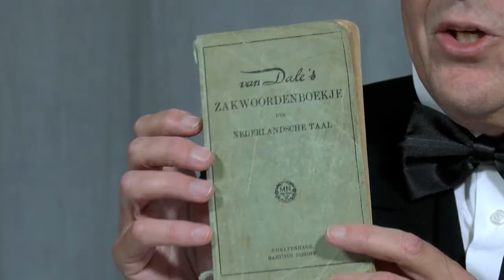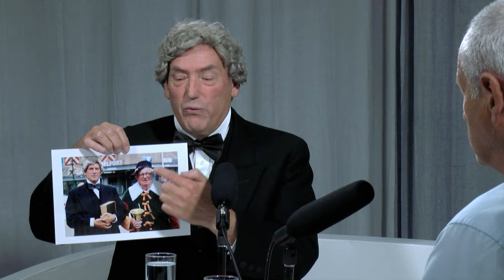Praatprogramma 'Scheldemondig' Passie voor Cultuur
Deze keer te gast in onze studio bij RTV Scheldemond; Wim Eggermont, Storyteller Johan Hendrik van Dale